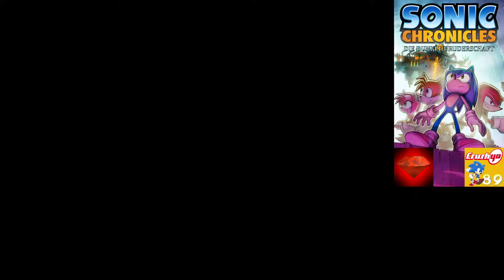Let's Play Sonic Chronicles (Deutsch|Again|100%) Part 25 - Die Heimat der Voxai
Heute geht es in die Voxai-Kolonie Beta und dort sammeln wir neue Items, erledigen die Nebenquest und treffen uns mit Thebes. Er erzählt uns, dass das hohe Gemüt, seit die die großen Emeralds (die Chaos Emeralds) erhalten haben, den Voxais Befehle erteilt und so kontrolliert. Er bittet uns als niedrige Gemüter, die Voxai von der Kontrolle des hohen Gemüts zu befreien. Thebes selber entzieht sich der Kontrolle und mit jedem Tag werden es laut ihm mehr.

=| Crush40Freak89: @Crush40Freak89

[ Let's Play ]
Spiel: Sonic Chronicles
Platform: Nintendo DS